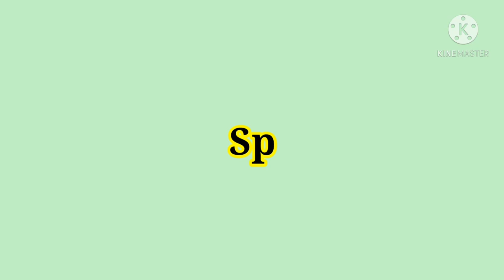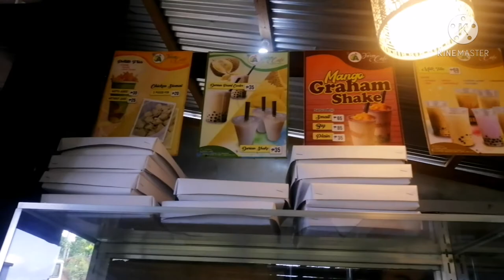Angkels Treat | Durian Pie + Durian Shake at A FARM Concepcion Valencia City Bukidnon